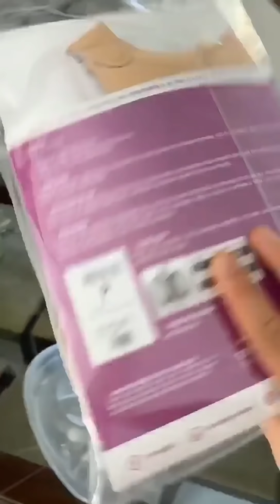Rico Melquíades foi convidado para o BBB20.